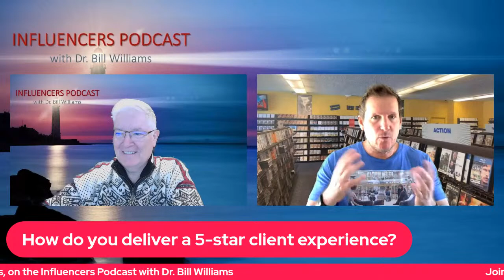Conversation with Keynote Speaker on 80’s Pop Culture, Chris Clews, on the Influencers Podcast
Chris Clews, joins The Influencer Podcast with Dr. Bill Williams, Founder and Brand Ambassador in ONPASSIVE.  Chris is a Keynote Speaker/Author - “The Ultimate Series on Essential Work & Life Lessons from '80s Pop Culture"